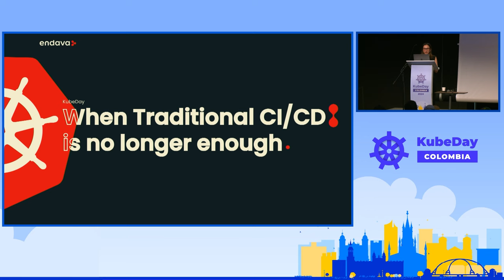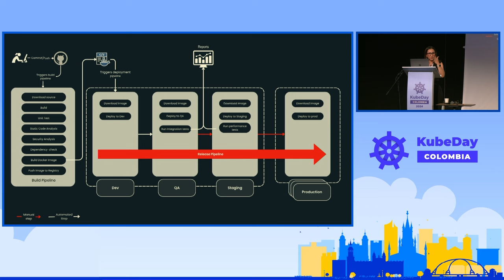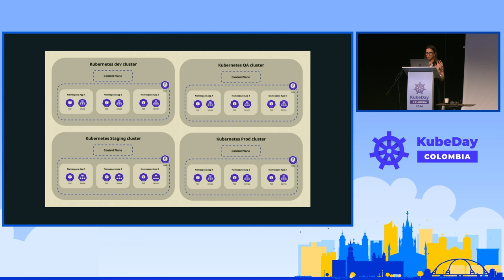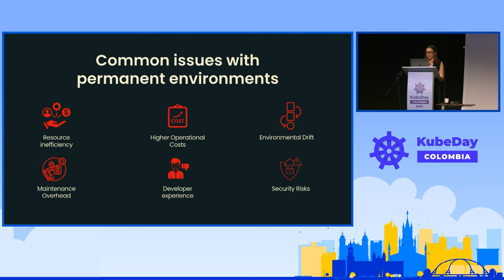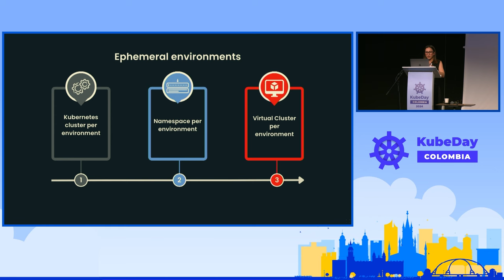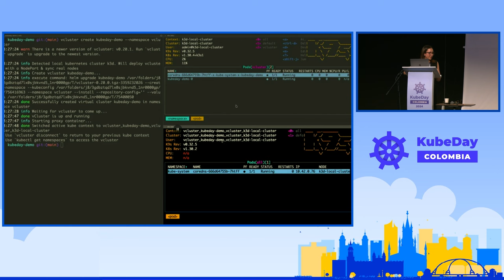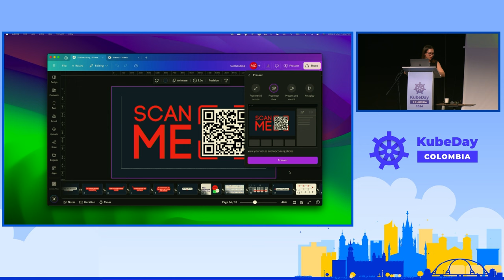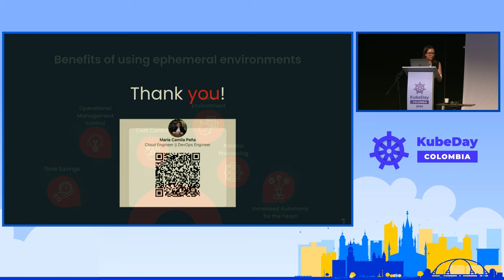When Traditional CI/CD Is No Longer Enough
The accelerated advancement of technology has exposed a problem: traditional CI/CD processes are no longer sufficient. While these methods have successfully served their purpose, the current developer experience is hindered and testing new features demands substantial resources and complex infrastructures, especially when the size of teams and the complexity of platforms increase. Ephemeral environments offer a powerful solution to this challenge: accelerate release cycles, improve cost efficiency and enhance the developer experience. This talk will focus on understanding ephemeral environments, use cases, and how to transition from a traditional CI/CD model.